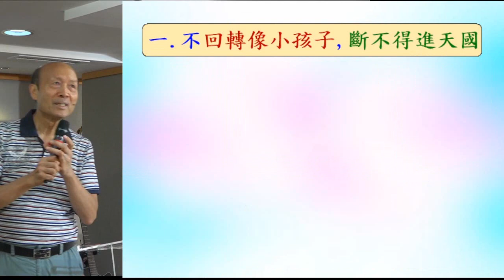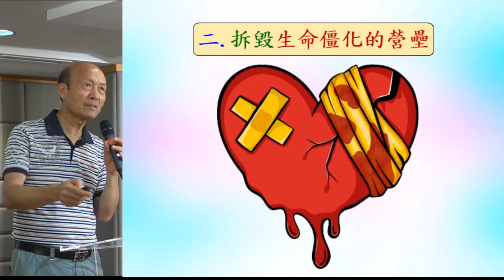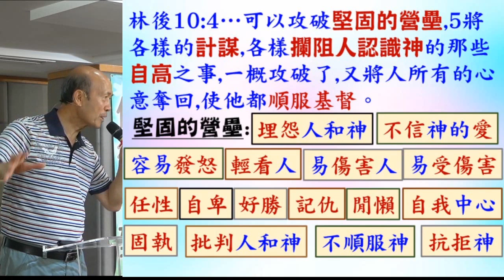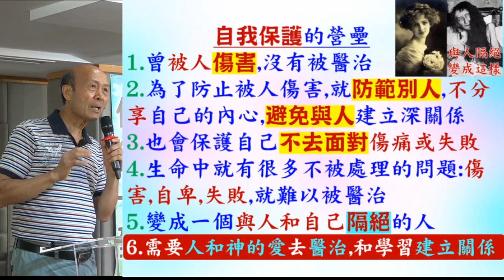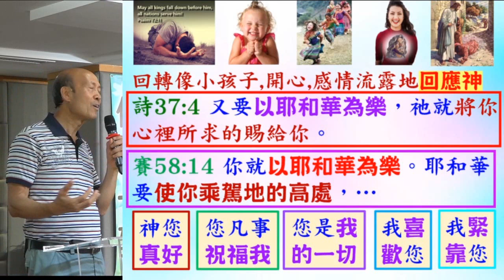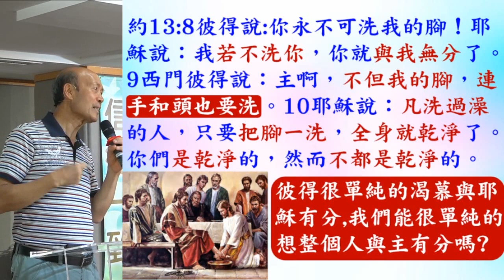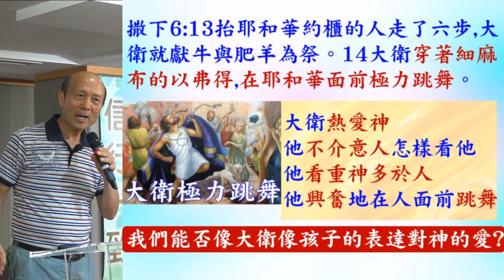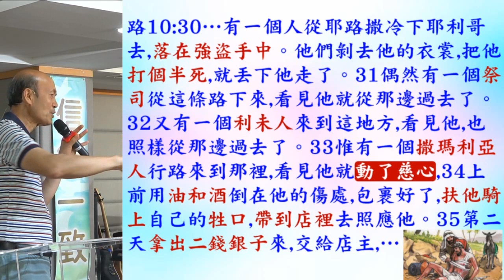回轉像小孩子 - 葉牧師 2024.09.01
回轉像小孩子

 1. 與主的關係：怎樣建立與主相愛的關係，怎樣從主的愛得力，怎樣深信神的供應和計劃。
 2. 處理生命：怎樣不被人、罪、負面思想情緒和潛意識、婚姻和生活的問題、和侍奉的問題影響。
3. 進入不同層次的侍奉：侍奉可以由簡單的生活見證，到建立別人的靈命，或進入策略性的侍奉。